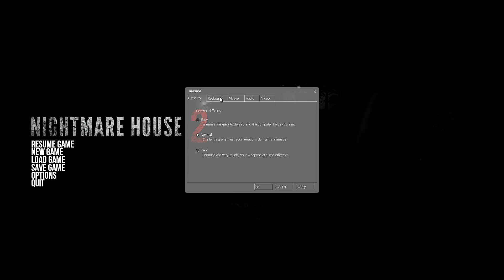Nightmare House 2 (2012) ✿ Full Walkthrough [HD] ✿ Half-Life 2 Mods (22-04-2020)